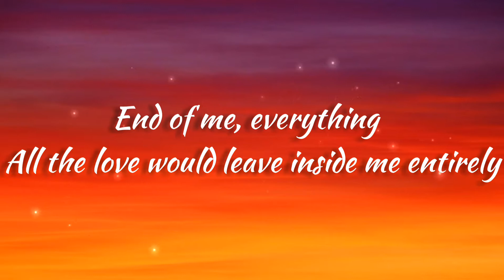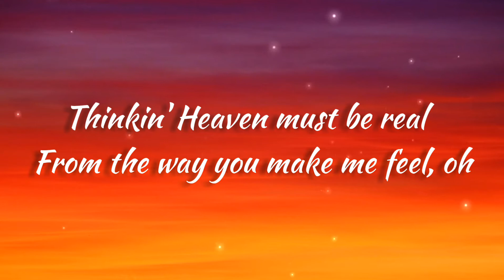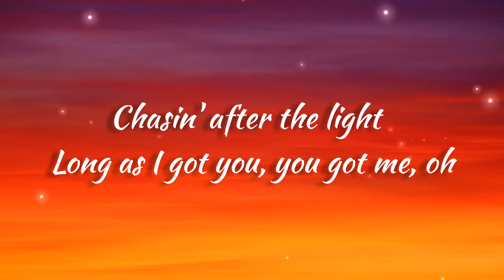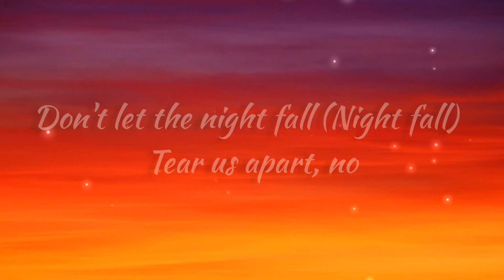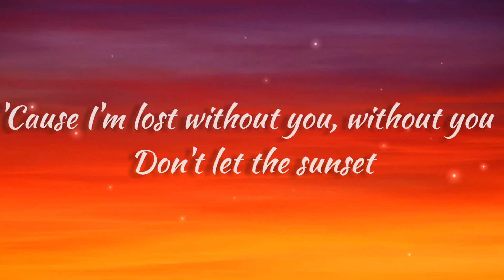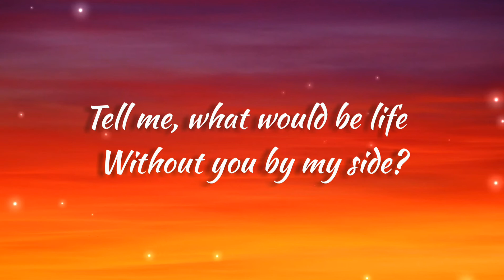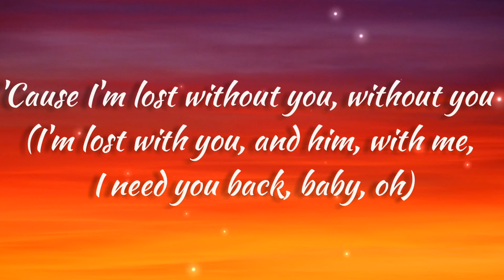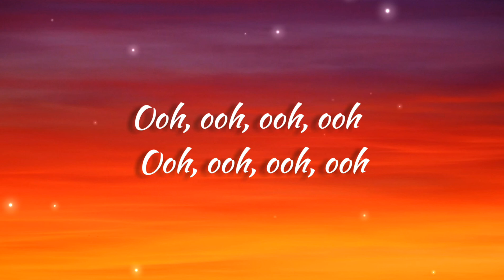Demi Lovato - Sunset (Lyrics)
'Dancing With The Devil... The Art Of Starting Over' out now

Lyrics:
[Intro]
I, oh-yeah, yeah, yeah, yeah

[Verse 1]
Honestly
If I lost you, it'd be the end of me
End of me, everything
All the love would leave inside me entirely

[Pre-Chorus]
We're just two tangled souls
Made of roses and thorns
Cuttin' through concrete, mm
We're just ships in the night
Chasin' after the light
Long as I got you, you got me

[Chorus]
So don't let the sunset
On our love
Don't let the night fall
Tear us apart, no
'Cause I'm lost without you, without you
Don't let thе sunset
On our love, no

[Verse 2]
Hard to breathе
Every time that you have to leave
'Til you're back with me
All of the parts of me
Thinkin' Heaven must be real
From the way you make me feel, oh

[Pre-Chorus]
Long as I got you, you got me, oh

[Chorus]
On our love
Don't let the night fall (Night fall)

[Bridge]
Tell me, what would be life
Without you by my side?
We're just oceans and waves
We're just one in the same (Oh-oh)

[Chorus]
On our love (On our love)
Don't let the night fall (Don't let it get too dark)
(I'm lost with you, and him, with me, I need you back, baby, oh)